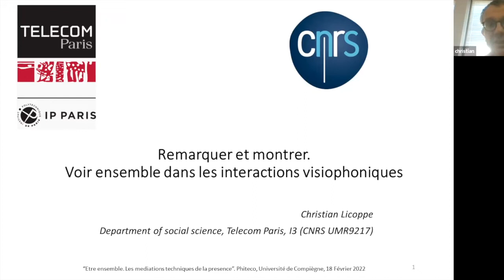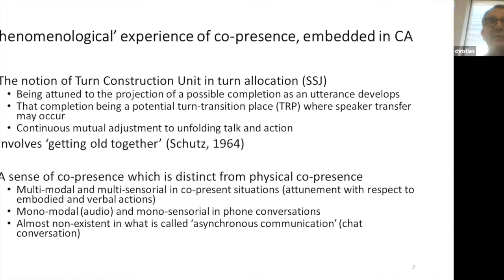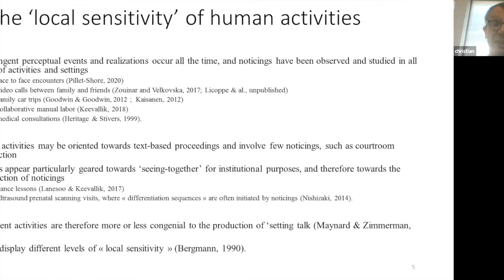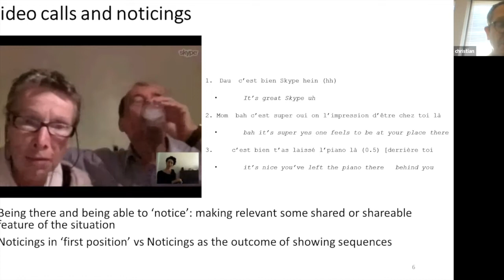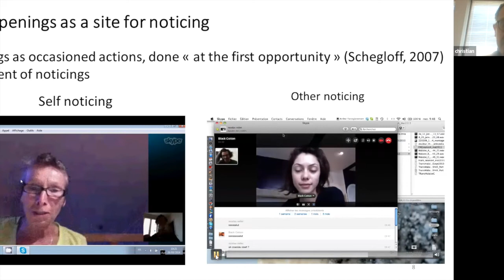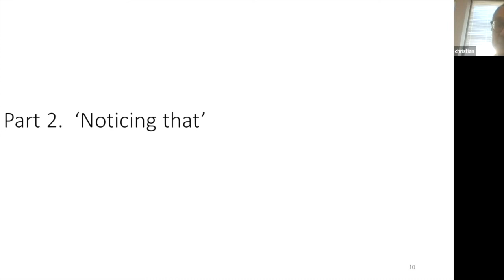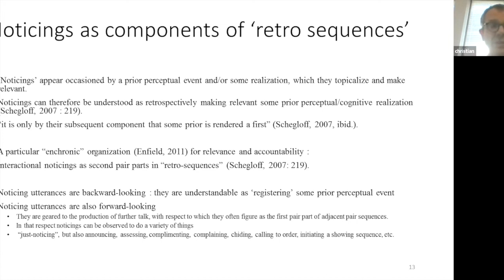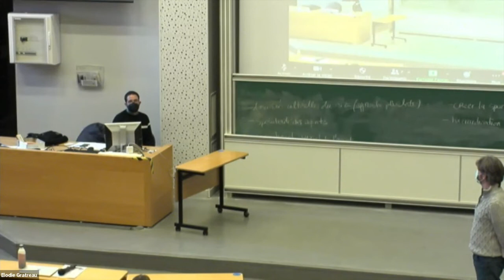Phiteco 2022 - Christian Licoppe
Christian LICOPPE (Télécom Paris), Remarquer et montrer : voir ensemble dans les interactions visiophoniques